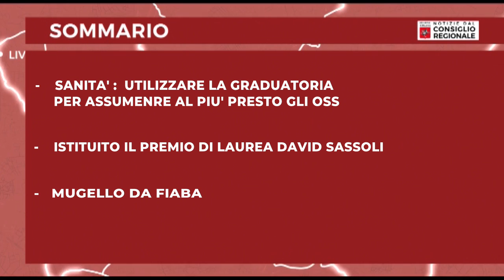Notizie dal consiglio Regionale del 05 05 2023